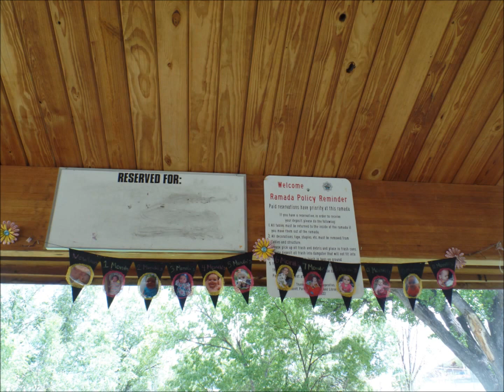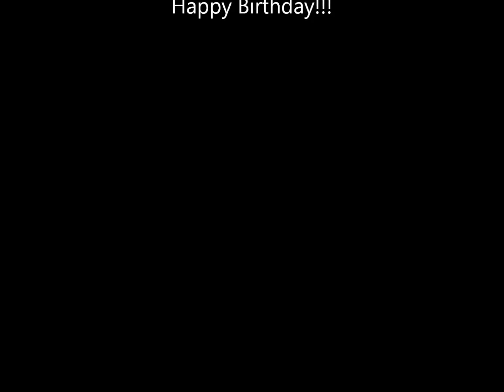Our Niece Olivia's first birthday